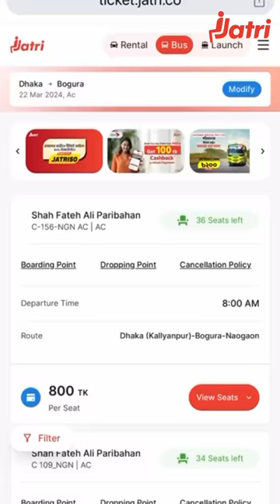এবার ঈদ হবে দেশের বাড়ি 🤪🤣| new Funny Video| Thoughts of Shams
এই ঈদে ঢাকা থেকে উত্তরবঙ্গ, দক্ষিনবঙ্গ সহ বিভিন্ন রুটের অগ্রিম ঈদ টিকিট পাবেন Jatri থেকে! এছাড়া, এই ঈদে Jatri নিয়ে এসেছে স্পেশাল অফার'উড়বেন নাকি'!
Jatri অ্যাপ বা ওয়েবসাইট থেকে টিকিট বুক করলেই ভাগ্যবান বিজয়ী পাবেন পরিবার নিয়ে হেলিকপ্টারে চড়ে বাড়ি যাবার সুযোগ!

এছাড়াও Promo: SHAMS50 ব্যবহার করলে পেয়ে যাবেন আকর্ষনীয় ছাড়!

যেকোনো তথ্যের জন্য কল করুন- 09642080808